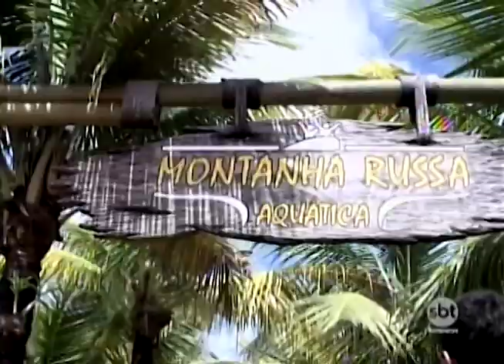Hotéis e resorts de Olímpia já estão praticamente lotados para a virada do ano